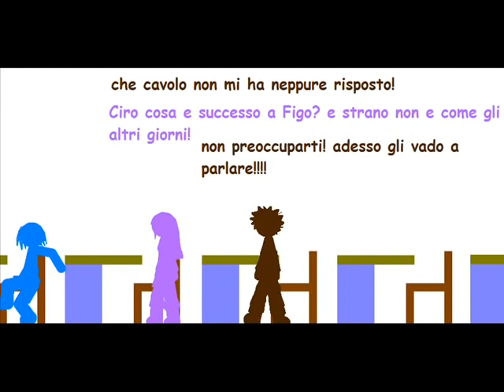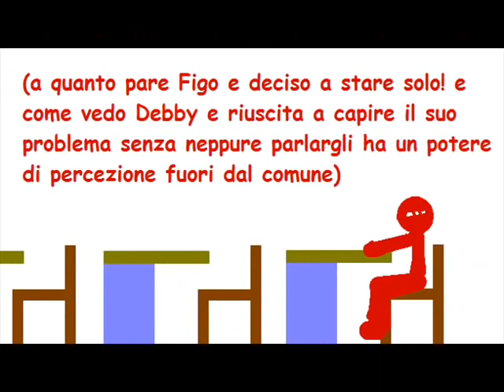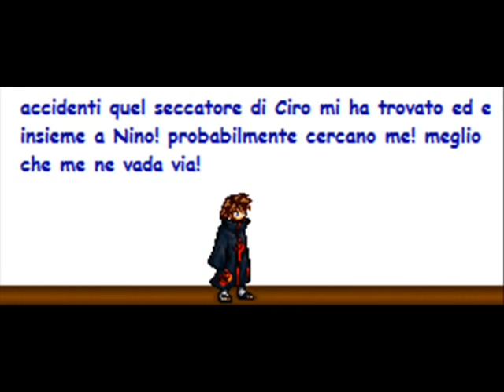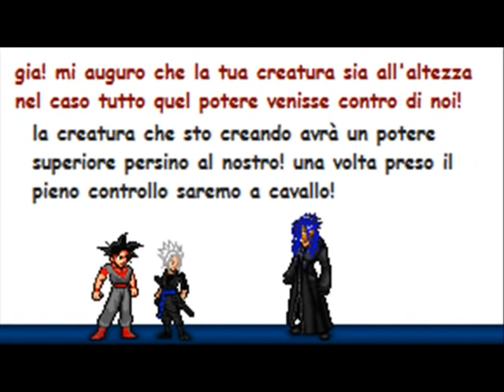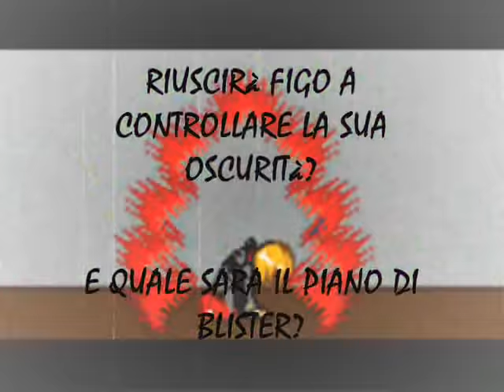Heroes Capitolo 15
Figo cerca di controllare la sua oscurità ma senza successo, improvvisamente appariranno sulla scena due vecchie conoscenze, pero nuove per Figo...
si ringrazia SangjiUchiha x gli effetti!